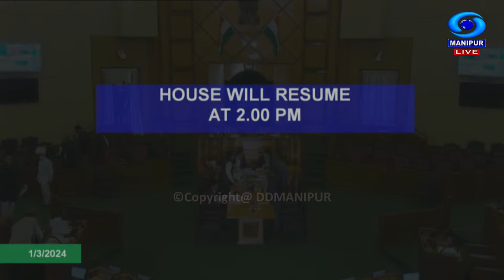12th Manipur Legislative Assembly Session - 1st March 2024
12th Manipur Legislative Assembly Session - 1st March 2024